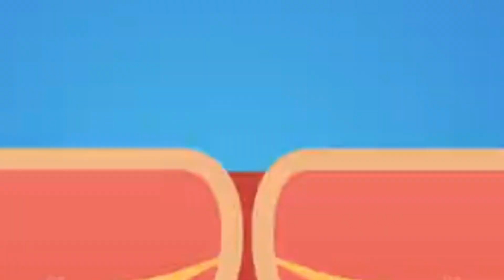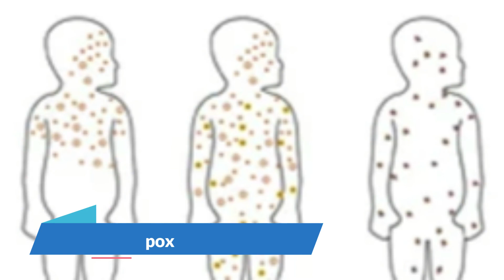Skin Rash in baby skin treatment Hindi | Dr Rajeev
calamine lotion

Dr Brown anticolic bottle
Chiccoantocolic bottle side vented
meme feeding bottle
Pegion bottle plastic
Pegion glass bottle

1. types of rashes
2. causes of rashes in baby
3 lotion for baby Rashmi
4. treatment of baby Rashmi